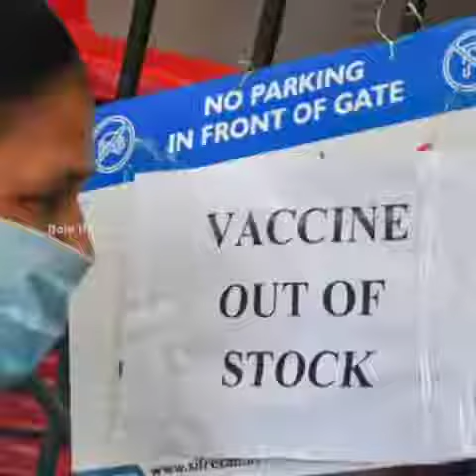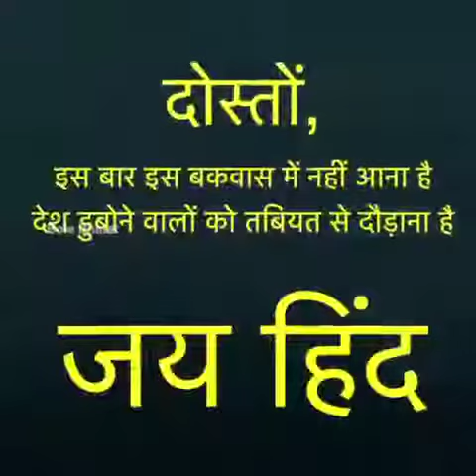June 6, 2021(1)